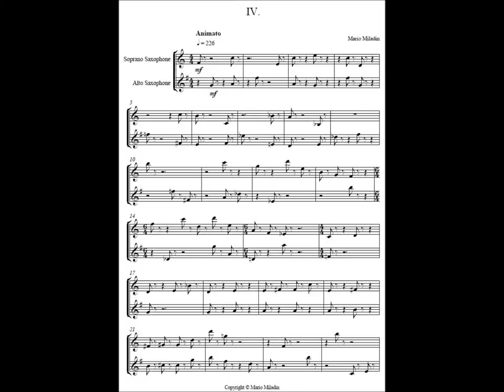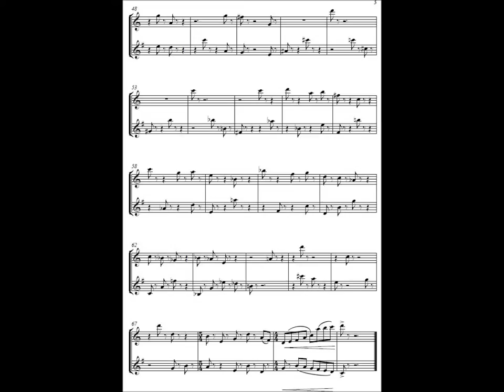Mario Miladin: Seven Bagatelles for Two Saxophones - Animato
(4th movement)
Leonard Anderson, saxophones